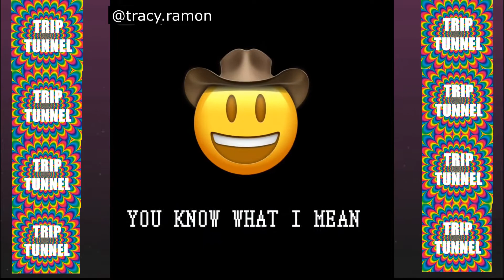Tracy Ramon - Get Silly (Music video by TRIP TUNNEL)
Tracy Ramon is a Midwest rapper with a dream. Light one up and get silly!

Music video by TRIP TUNNEL

Trippy merch